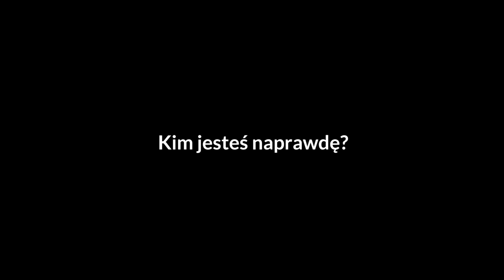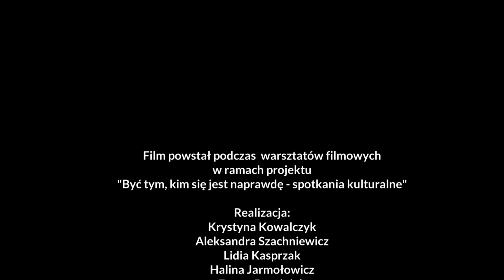Kim jesteś naprawdę?